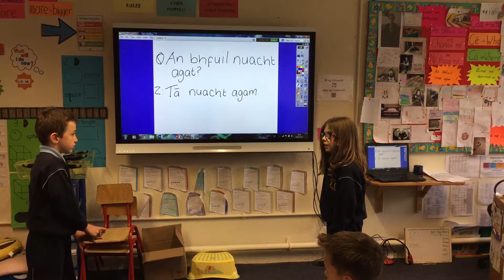An Nuacht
Rang a hAon